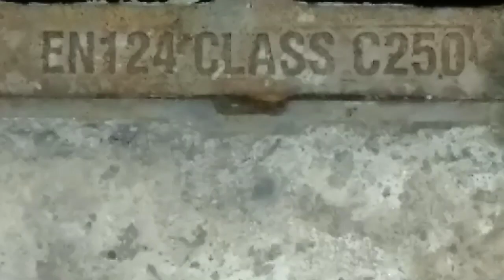This Village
Village